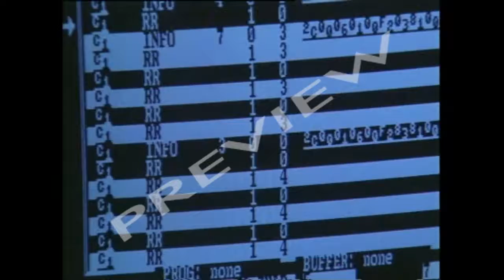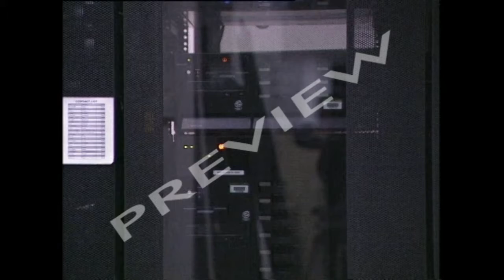Systems In Retailing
Bar-codes, electronic point sale systems, hand-held terminals... information technology has transformed UK retailing.

At Marks & Spencer's IT centre, mainframe computers monitor what's been sold in all its stores and order up new stock.

Computers control every step of the M&S national distribution system. And IT isn't confined to inside the supermarket, but also links it to suppliers. We visit one of M&S's suppliers where computers also control the whole manufacturing process.

M&S has an Internet-based shopping system so you can even buy from the comfort of your home.

IT makes superstores more efficient and powerful - but what about the impact on the environment and smaller shops?